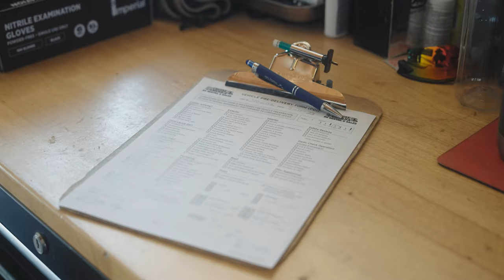Why Buy From Cruise?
North America's largest RV Rental Company is also a great place to shop for your own recreational vehicle. Our Motorhome Sales Centers are located across the US and Canada. Why should you buy an RV from Cruise? All our RVs are loaded with extra features and purchased in bulk at favorable prices. What's more, each RV for sale is constructed to our strict standards and specifications for durability, safety, and ease of operations. If you are a value-minded consumer in the market to purchase a fleet-maintained, re-conditioned RV from a well-respected dealer, you have come to the right place.